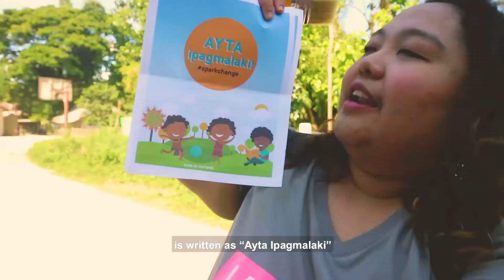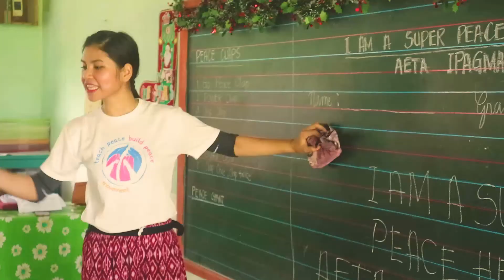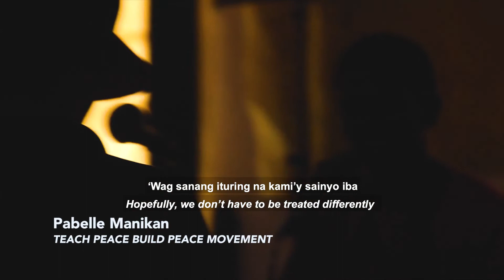"AETA IPAGMALAKI" SparkChange starts with US | YouTube Creators for Change | Drei Roxas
Rise and Shine Friends! :) I visited in a small Aeta community at Porac, Pampanga. I immersed myself with their culture and they let me in have fun and join games and singing sessions. Even for such a short time, I felt that I belong, their hearts opened up to me. However, despite their happy disposition is a painful truth that they do experience hateful speech within their community.. within their own country.

Apollo shared with us his story and how he got hurt by those painful words and how he rise above this situation. Join us Apollo, us, by watching this video.

Make sure that you FINISH THIS VIDEO so that you'll hear the Rap of Apollo. VERY POWERFUL, VERY MEANINGFUL.

Always remember, We have the power to be the glimmer of hope in our society if we will only take one step to SparkChange in our society.

This project was made possible by the YouTube Creators for Change Program.

Thank you everyone who worked hard for this video:
Writer & Director: Mark Shandii Bacolod
Producer: MSB
Director of Photography: Gabriel Delumpa
Production Manager: Hans Angelo Tinio
Editor: Ara Yap Baldonado
Sound Recordist: Elson Villanueva
Production Associate: Marites Handang
Production Assistant: Ron Garcia
On ground videographer: Sigrid Gonzaga

Special thanks to Black Maria Pictures and teamMSB!

My Partner Non Gov't Organizations who made this project possible:

1.  Teach Peace Build Peace
Bai Rohaniza Sumndad-Usman
Bernadette Fernandez
Ivy Perez
Soteya Trasadas
Micah Verzola

TPBPM Volunteers:

Rashid Sandigan, Benedict Destrajo, Danica Talania,

PEACE KAMP and LLL Holdings Inc.

LTC Sam Sagun, Patricia Rozein Mas

2  Ayala Young Leaders Association
- Kitt Castillo
- Kaycee B. Victorio

Special Thanks:

- Youtube ang Google team
- UNDP
- Love Frankie

I would also like to thank:

Thank you Papa Jesus, Mama Mary and Father God along with all the angels and saints for leading me into this very life changing and meaningful advocacy project. Indeed, Your plans are way bigger than mine.

Thank you also to my family: Mama, Papa, Ate Gigi, and Heaven who is ever supportive in all of my endeavors.

Thank you also to my relatives and friends esp. Mommy Glenda, Daddy Jherson, Lady Pipay, Mama Rapha, Kaleb Ong, Jash Gadier, and Melvin Carson for always being there for me.

Andrea or “Andrei” as she is fondly known by her friends, is jovial and bubbly; always upbeat and optimistic. She shares her smile and positive disposition with all the people she mingles with. Now, she "attempts" to venture into vlogging to share her everyday experiences (both challenges and triumphs) as a modern day yuppie.

T W I T T E R
I N S T A G R A M